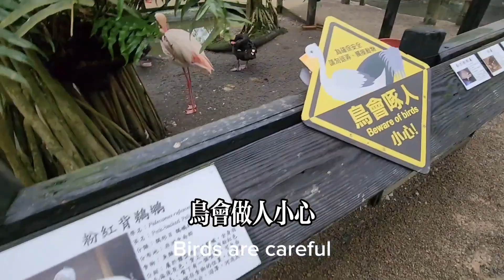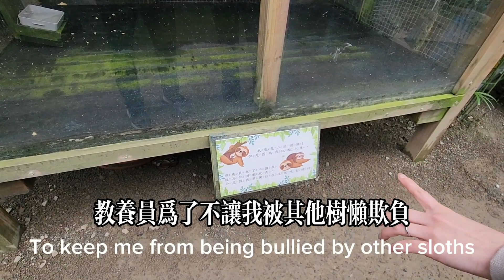看到了超級可愛的樹懶啊！綠世界 台灣旅遊 樹懶 香港 super cute sloth! Green World Taiwan Travel Sloth Hong Kong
看到了超級可愛的樹懶啊！綠世界 台灣旅遊 樹懶 香港 Saw a super cute sloth! Green World Taiwan Travel Sloth Hong Kong